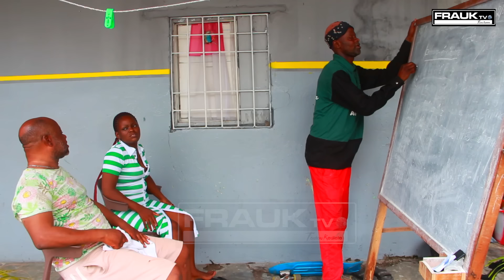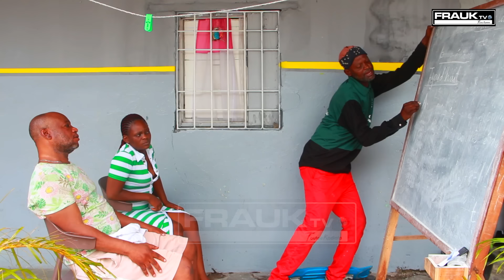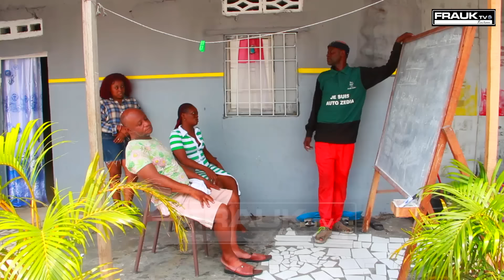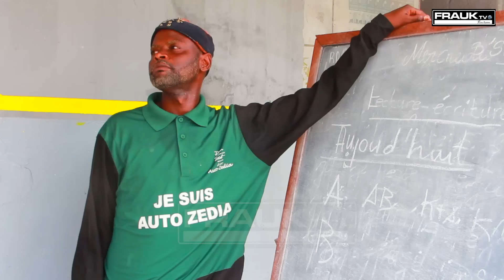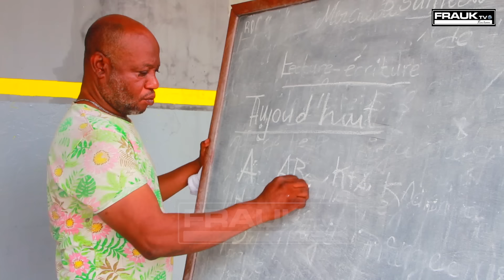GAG : MODERO ELEVE YA ZOBA